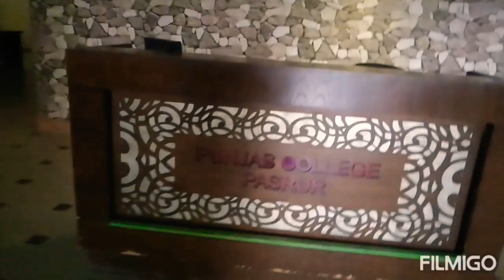Punjab college Pasrur| sport Gala in college |punjab college vlog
Aslam_o_alaikum
Shukriya